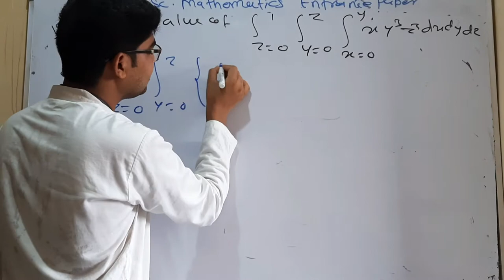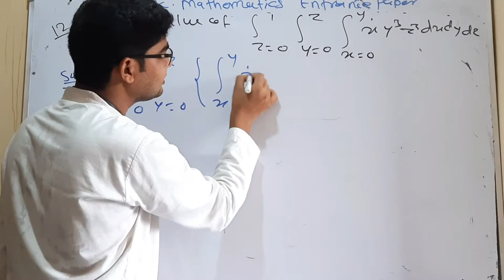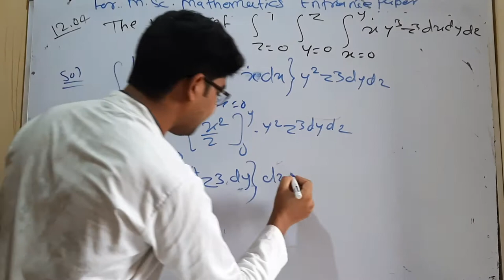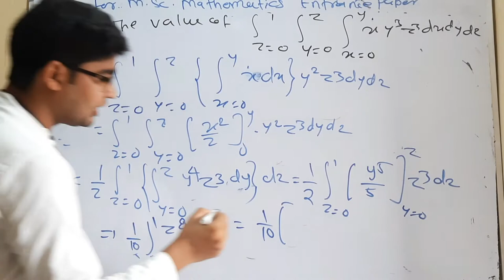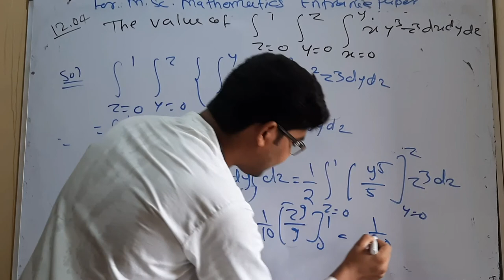important question for msc mathematics entrance paper question no 21 by hitesh meena